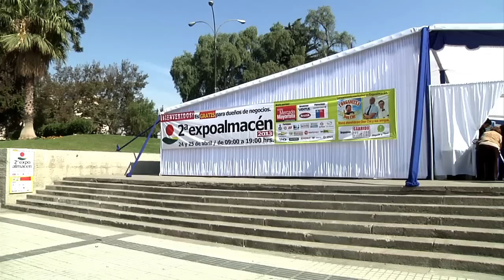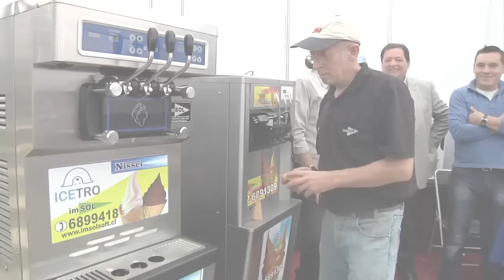LO MEJOR PARA LA "CASERITA"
Versión 2013 de la "EXPO ALMACÉN 2013" invita a que microempresarios del barrio puedan surgir y ofrecer mejor servicios y variedad de productos